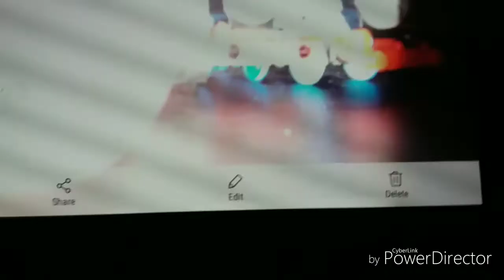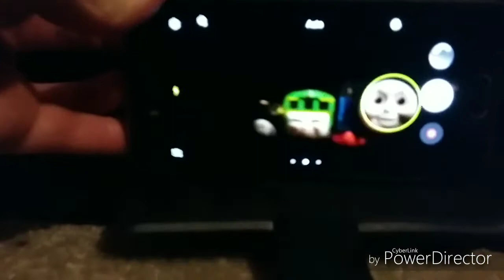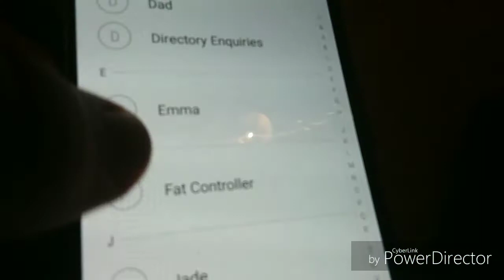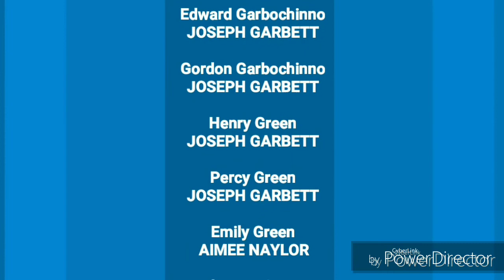The Thomas Show - S2E7: Timothy's Mom Returns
First Aired on 25th May 2019 on ETV1.